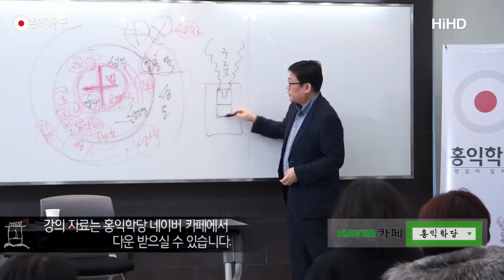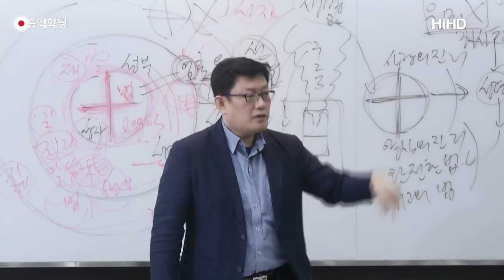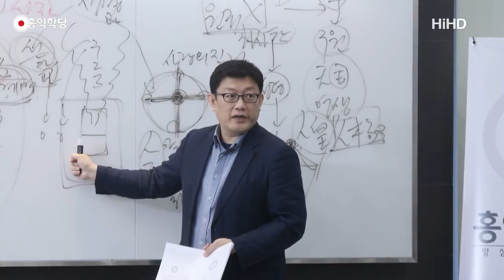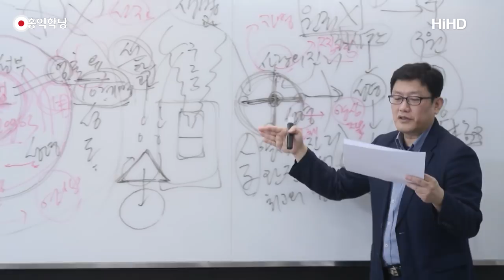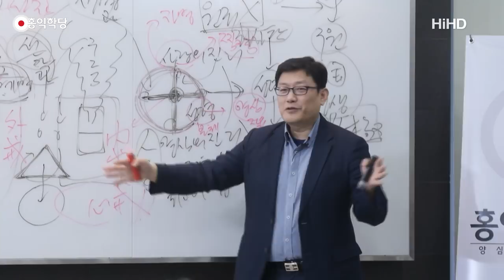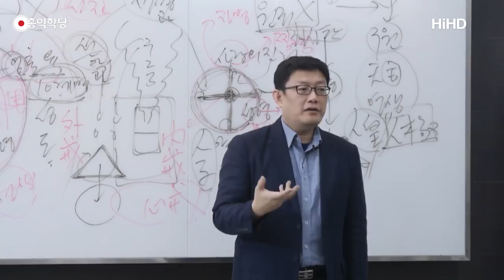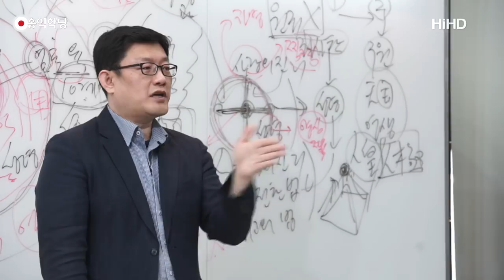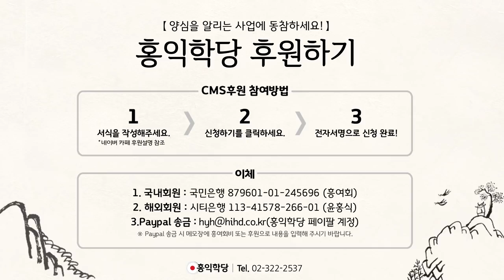[홍익학당] 윤홍식의 에베소서 강의 5강 : 하나님의 구원 계획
- 180203 『토요일 인문철학 콘서트』